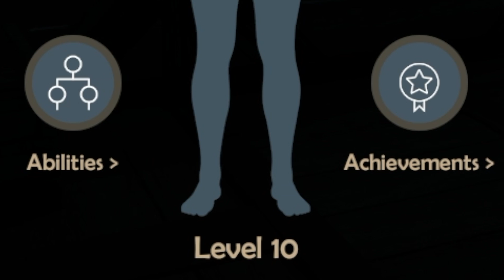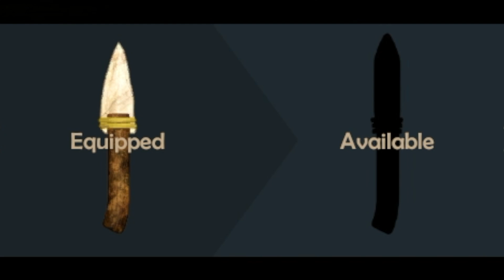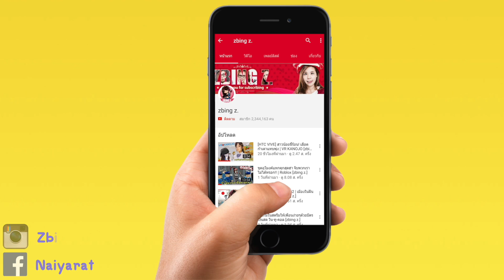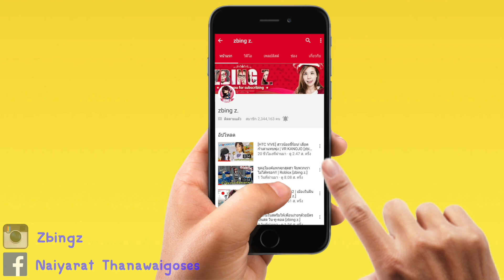[EP.3] ห้องนอนสุดหรูใจกลางทะเล | bermuda lost survivor [zbing z.]